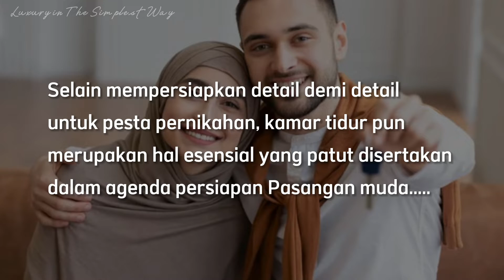Desain Kamar Tidur Khusus Pasangan Muda | Patsuri Wajib Tau !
Pemesanan Desain hubungi
Fast Respon : Senin - Sabtu
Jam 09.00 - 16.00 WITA